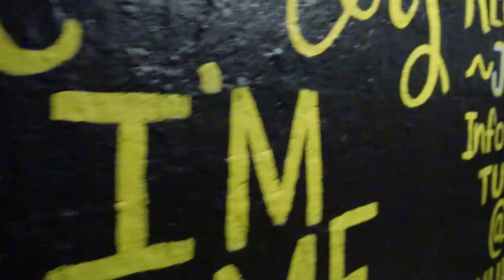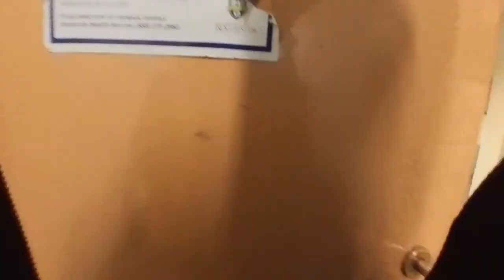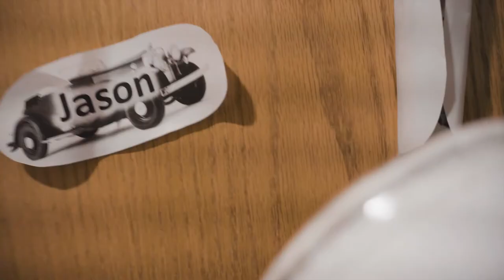A College Day In My Life at the University of Rochester